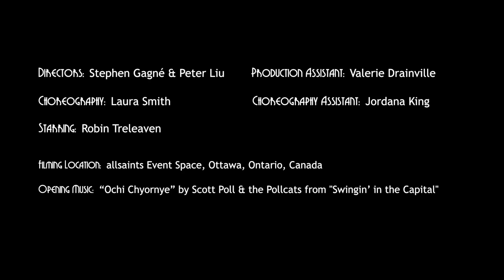Peter Liu and the Pollcats - "Count On Lindy" - Official Music Video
Peter Liu & the Pollcats are one of the most popular vintage swing bands in Ottawa, and they are thrilled to perform their dynamic and energetic interpretations of the music of the Golden Age of Jazz for dancers and listeners.  "Count On Lindy" is an original song written by Peter Liu and Yves Laroche, part of Peter Liu and the Pollcats exciting new swing dance themed 14-song album titled "Count On Lindy".  Music video directed by:  Stephen Gagné and Peter Liu